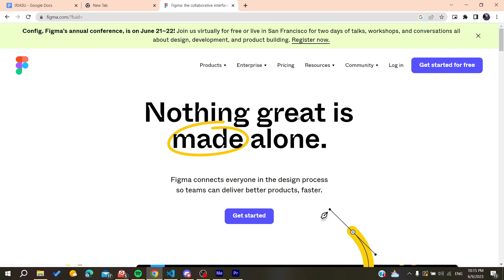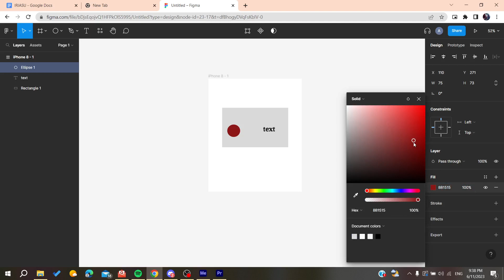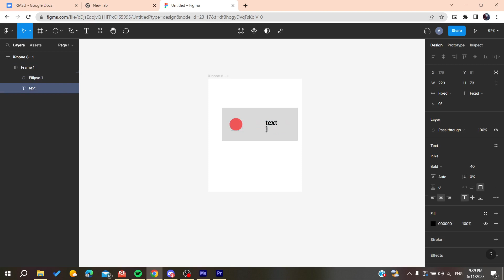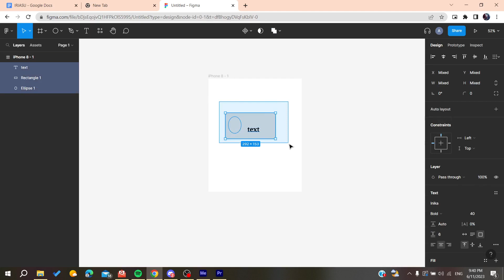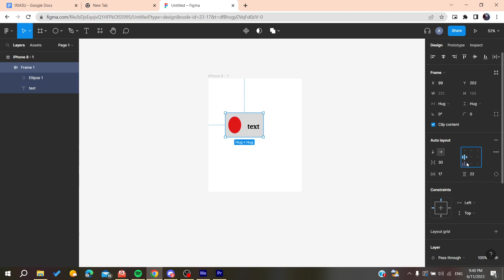How To Auto Layout Figma Tutorial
Today we talk about auto layout figma,auto layout figma tutorial,figma tutorial,auto layout,figma auto layout